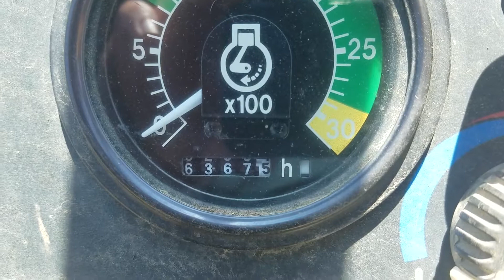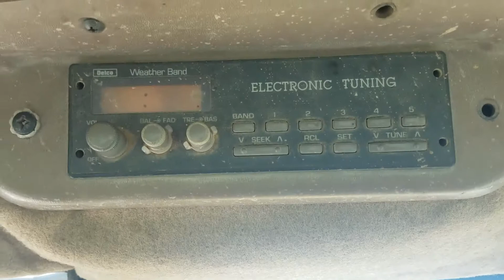1997 DEERE 310SE For Sale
Title: 1997 DEERE 310SE For Sale